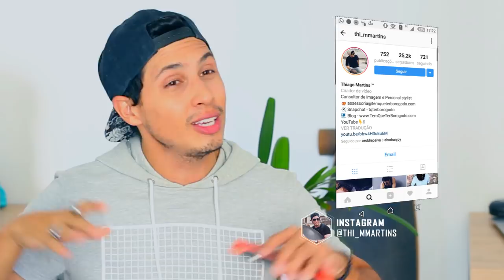LIQUIDAÇÃO antes do inverno, O QUE COMPRAR?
Quando chega a época das liquidações tem que ter muita calma para fazer bons negócios. Por isso gravei esse vídeo com algumas sugestões de peças e dicas do que comprar.

Aqui no canal você vai encontrar vídeos sobre moda e estilo masculino, cabelo masculino, saúde, fitness, estilo de vida em geral, comportamento e é claro que um pouco da minha vida pessoal. Então deixa a good vibe fluir nos comentários, bora interagir e trocar uma ideia. Não não esquece de se inscrever, compartilhar e dar muito like quando gostar dos vídeos!